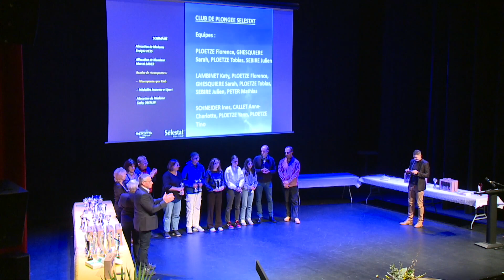La soirée des lauréats sportifs de Sélestat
Ce n'est plus à prouver... Sélestat est une ville sportive. Revivez la soirée de ses lauréats 2022, organisée par l'OMS.